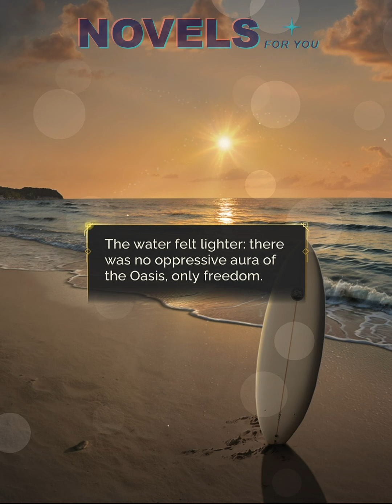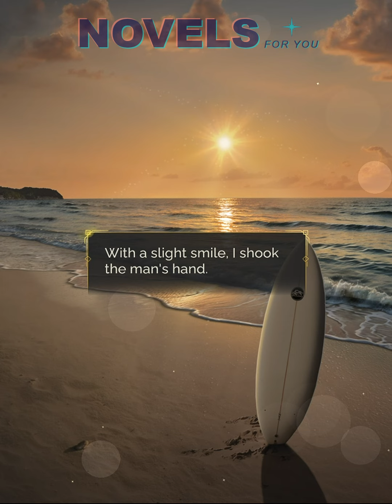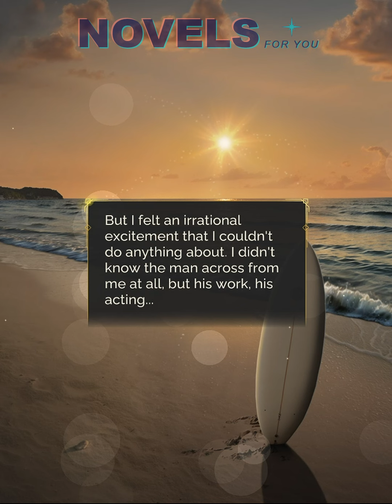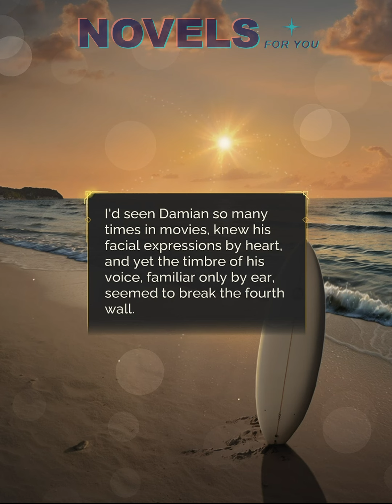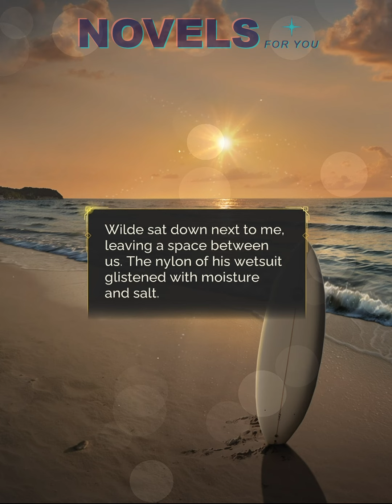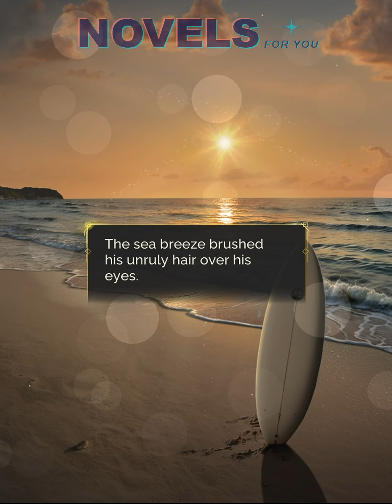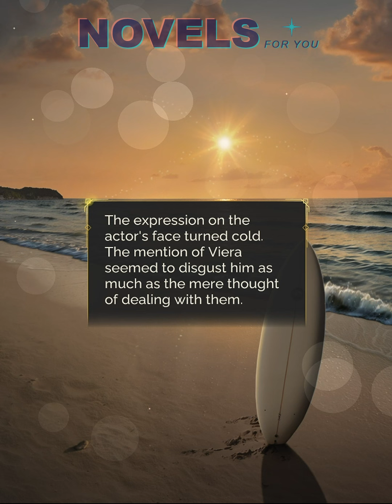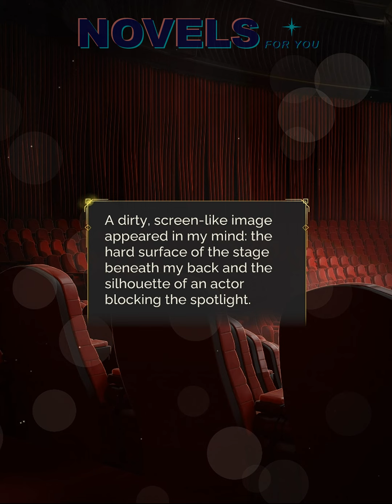💫DAMIEN route💎ILLUSION OF FAME - Season 1 Episodes 1-6 / Seven Hearts Stories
Seven Hearts Stories is a collection of visual novels where the player is given the right to choose to influence the story.

Have you dreamed of living the path of the main character, determining his fate on your own? In this game you can...
❤ Customize your character's appearance from a variety of large wardrobe choices!
❤ Romance and date characters from the game!
❤ Make choices that affect the story and get a unique ending!
❤ Collect unique statistics and cut-scenes that will brighten up the passage of the story!
❤ Choose from a variety of game genres to suit your taste!

Choose one of our stories you want to start playing from the following list:
LEGEND OF THE CELESTIALS - The main character, one of the inhabitants of the heavenly world, goes to the world of people to participate in a holiday dedicated to the Gods. But she violates the law of Heaven, after which the path to the Divine Office is closed to her forever. Can she return home?
THE ERA OF FATUM - The story of a chosen one who woke up in a cave five hundred years later and does not remember her past. She is the last magician and the fate of the future civilization of this world lies on her, because in her lies a power that she has long forgotten about.
THE VILLAIN'S LAST WISH - A mysterious stranger has given Elise the chance to start a new life. From a bleak reality full of disappointments, she moves into a book. Now the heroine lives like in a fairy tale, she is surrounded by princes and the luxury of the imperial palace. The dream came true, but Eliza found herself in the body of a villain hated by everyone. Will she be able to change her destiny?